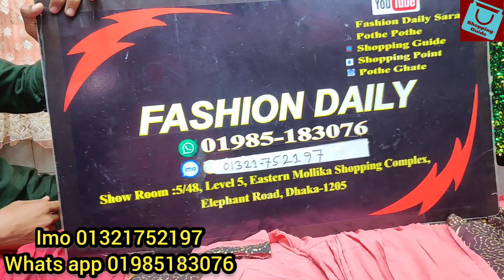অসম্ভব সুন্দর ৩ লেয়ার রাফেল ক্রপ টপস/রেডি লেহেঙ্গা কালেকশন | Crop tops lehenga collection